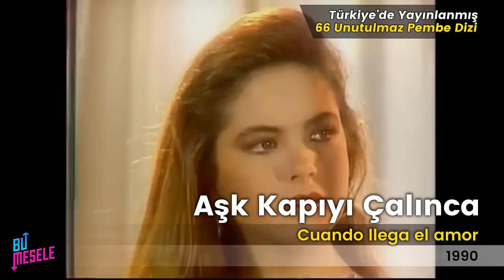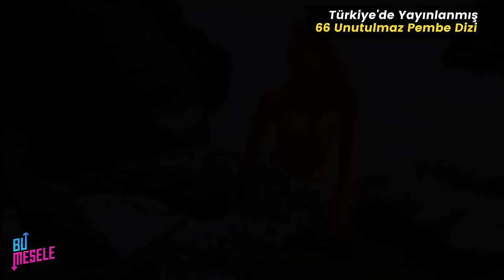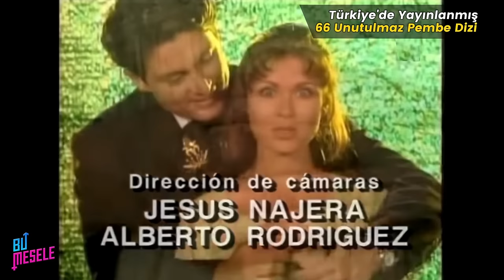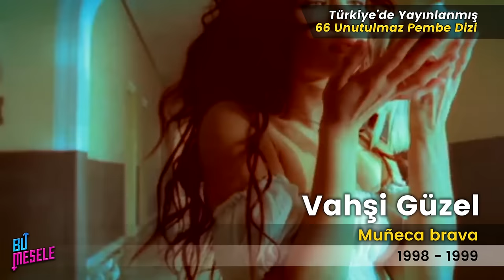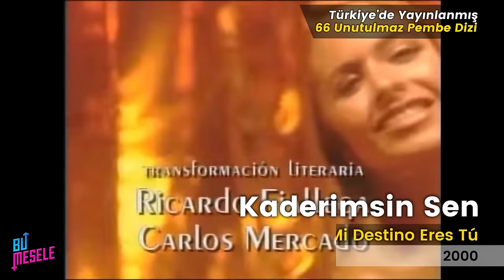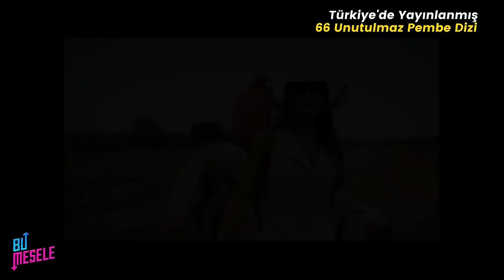Adını Hatırlayamadığınız O Dizi de Bu Listede! Türkiye'de Yayınlanmış 66 Unutulmaz Pembe Dizi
İşinizden memnun değilseniz, ana ya da ek gelir elde etmek istiyorsanız bizimle çalışmak için iletişime geçin

"Türkiye'de yayınlanan unutulmaz pembe diziler" daha önce de videolarımıza konu olmuştu. En popüler dizilerle sınırlı tuttuğumuz önceki videoların aksine, bu kez YouTube Türkiye'de bulabileceğiniz en kapsamlı yabancı pembe diziler videosu ile karşınızdayız.

Her zamanki gibi, sizlerden gelen yorumları da dikkate aldık ve -pembe dizi olmak koşuluyla- burada görmek istediğiniz dizilerin neredeyse tamamına yer vermeye çalıştık.

Tam 66 unutulmaz yabancı pembe diziye yer verdiğimiz bu nostaljik yolculuğa çıkmadan önce, son olarak belirtelim: videomuza 2005 yılından sonra çekilmiş hiç bir diziyi eklemedik. O tarihlerden başlayarak ulusal kanalların bu diziler yerine yerli dizilere ağırlık vermesiyle, arada istisnalar olsa da, 2005'i bir dönemin sonu olarak adlandırabiliriz.

Sözü daha fazla uzatmayalım ve sizleri videomuzla baş başa bırakalım!

İyi seyirler!

Hayat Ağacı - Generations,
Yıldıza Ulaşmak - Alcanzar Una Estrella,
Manuela,
Maria La Del Barrio,
Cesur Ve Güzel - The Bold And The Beautiful,
Yalan Rüzgarı - The Young And The Restless,
Vahşi Güzel - Muñeca Brava,
Marimar,
Rosalinda,
Köle İzaura - Escrava Isaura,
Dallas,
Zenginler De Ağlar - Los Ricos También Lloran,
Yaban Gülü - Rosa Salvaje,
Aşk Kapıyı Çalınca - Cuando Llega El Amor,
Sevgi Bağları - Loving,
María Mercedes,
Sarıl Bana - Abrázame Muy Fuerte,
Siyah İnci - Perla Negra,
Santa Barbara,
Şahin Tepesi - Falcon Crest,
Hanedan - Dynasty,
Küçük Melek Maria - Carita De Ángel,
Luz Clarita,
Çirkin Betty,

Bu videoda eklenen diziler:
Küçük Ev - Little House on the Prairie - 1974
Flamingo Yolu - Flamingo Road - 1980
Yalnız Sen - Tú o nadie - 1985
Yesenia - 1987
Yalnızca Maria - Simplemente María - 1989
İntikam - La Revancha - 1989
Atlı Karınca - Carrusel - 1989
Yalnız Kalpler - Mi pequeña Soledad - 1990
Telefondaki Ses - Una voz en el teléfono - 1990
Celeste - 1991
Ölümün Eşiğinde - Al Filo De La Muerte - 1991
Antonella - 1992
Kirli Yüz - Cara Sucia - 1992
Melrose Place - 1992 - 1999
Vahşi Kalpler - Corazón Salvaje - 1993
Nano - 1994
Uzak Ufuklar - Más allá del horizonte / Milagros - 1994
Esmer Clara - Morena Clara - 1994
Her Şey Sevgi İçin - Por Amor - 1997
Aşk Meleği - Ricos y famosos - 1997
Esmeralda - 1997
Sahte Dünyalar - La usurpadora - 1998
Luz María - 1998
Asi Gönül - Alma rebelde - 1999
Aşkın İçin - Por tu Amor - 1999
Bir Öpücük İçin - Por un Beso - 2000
Seni Daima Seveceğim - Siempre Te Amaré - 2000
Kaderimsin Sen - Mi Destino Eres Tú - 2000
Ayrılan Kalpler - Cuando Seas Mía - 2001
Aşkın Peşinde - O Clone / El Clone - 2001
Güzel Virginia - La intrusa - 2001
Kaçak Kız - Kachorra - 2002
Aşk ve Nefret - Entre el Amor y el Odio - 2002
Gerçek Aşk - Amor Real - 2003
Asi Melek - Ángel Rebelde - 2004
Rubí - 2004
Fırtına - La Tormenta - 2005
Aşk ve Gurur - La Madrastra - 2005
İkinci Şans - El Cuerpo del Deseo - 2005
Başka Bir Hayat - En Cuerpo Ajeno - 1992
Fırtınalı Günler - Days Of Our Lives - 1965